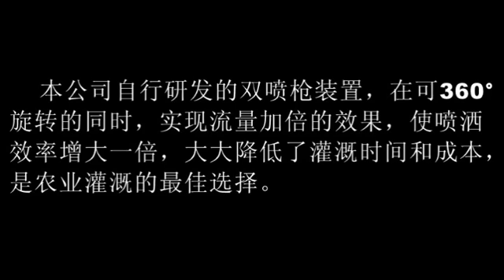JP75 JP50 working video-Ningbo Seninger Irrigation whatsapp:008618667816531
JP50 JP75 JP90 hose reel irrigation machin